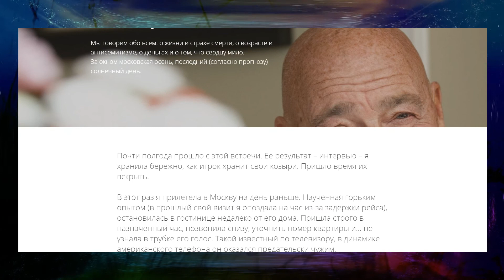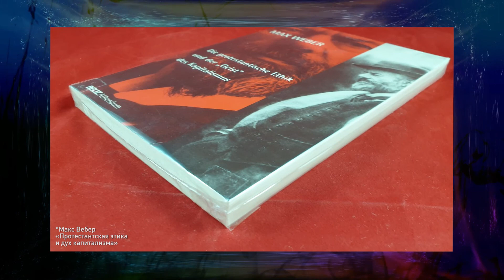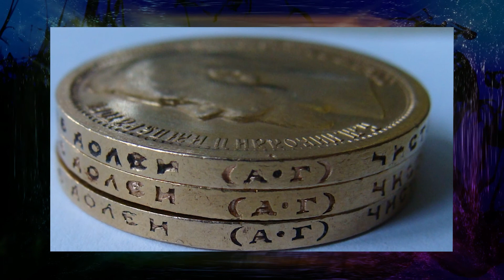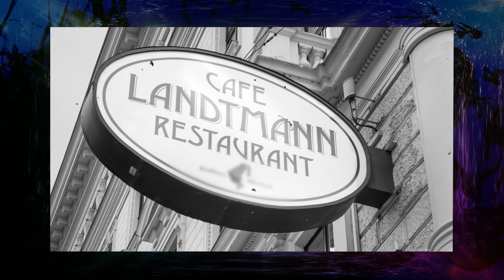Простые эфиры 30 Ответ Познеру 19.03.21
«Простые эфиры» - в химии вещества, которые входят в состав растворителей, очищающих поверхности от трудно выводимых пятен. Мы занимаемся тем же самым, только в области гуманитарной.